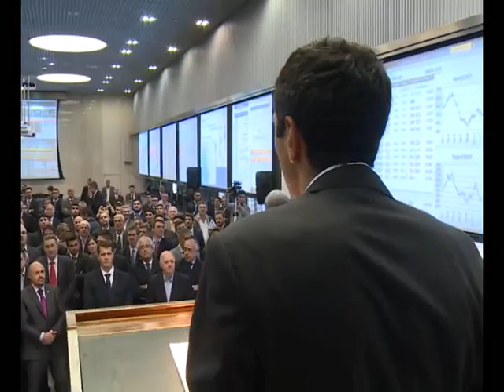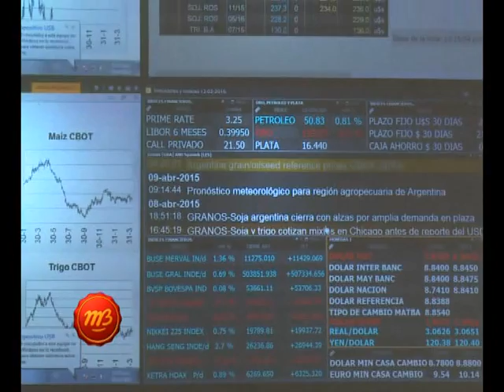1581 03 BOLSA COMERCIO ROSARIO RAUL MEROI PTE PRIMER REMATE LOTE SOJA 2015